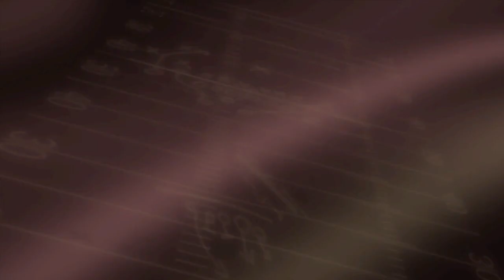CFA S1: Week 1 - Little Rock (0-0) at Garden State (0-0)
The Hammer Cline Universe is a simulated football world that takes you on a journey through the world of High School, College and Pro football.

Theme Song
Music from Uppbeat (free for Creators!)

Follow Optimus on Twitter!